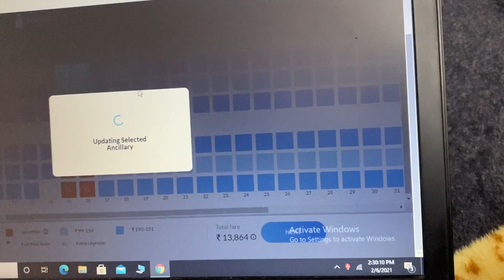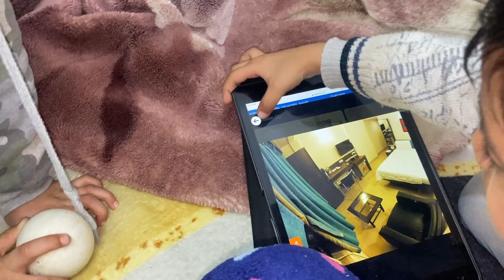Why they don't want to tell this Secret to Deepti.??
this video is all about our day , how we had spend it, You can watch here the funny question ask by Ridhu -Pidhu